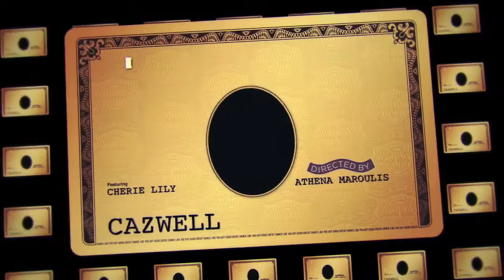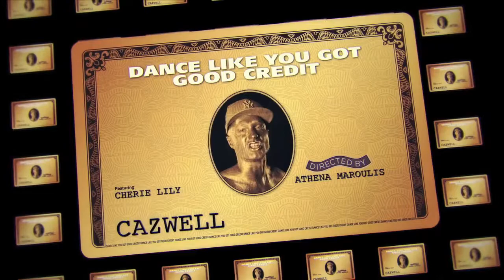Cazwell feat. Cherie Lily - Dance Like You Got Good Credit (The Peace Bisquit Brooklyn Bounce Remix)